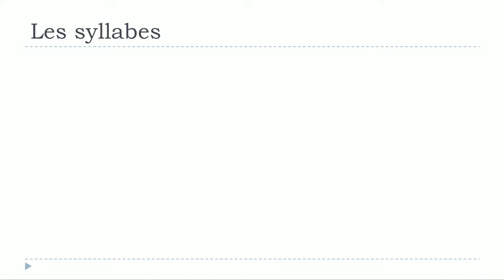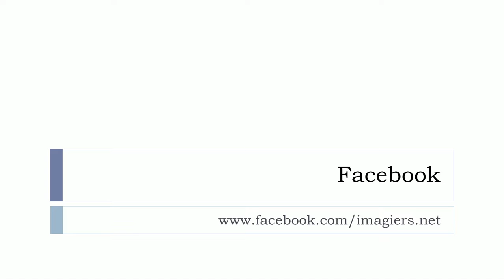ვისწავლოთ ფრანგული # Les syllabes